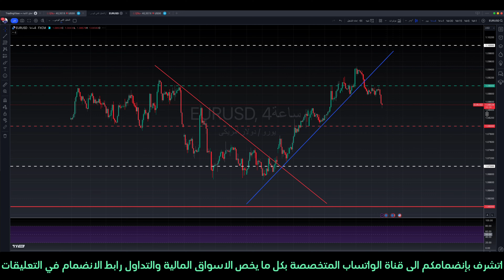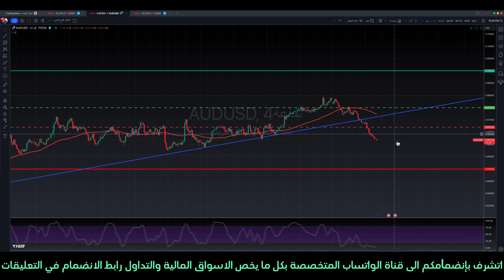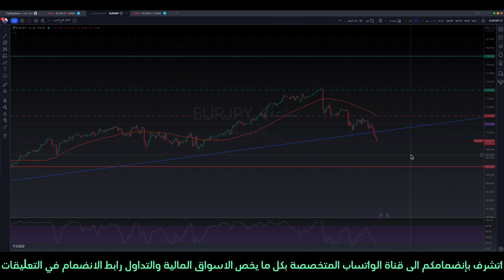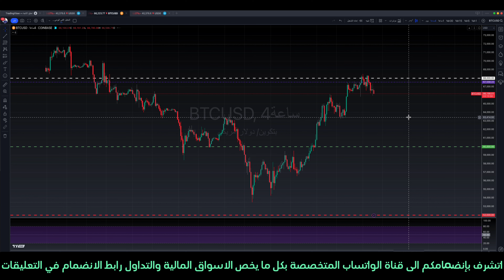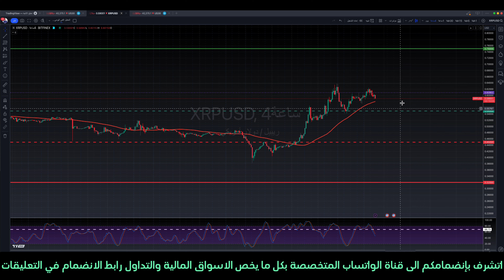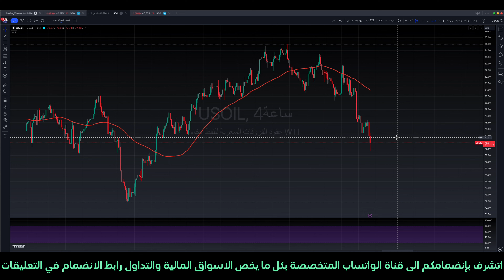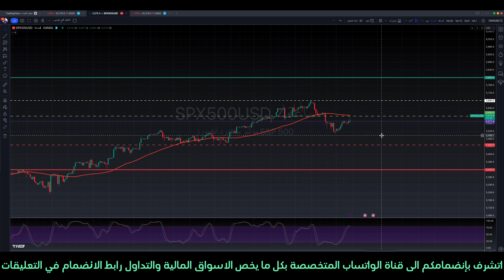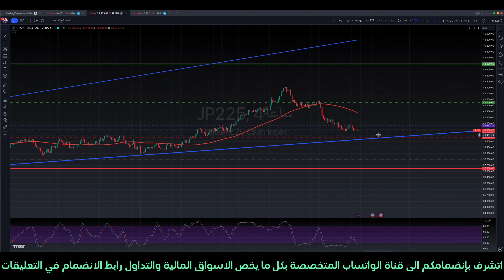التحليل الفني اليومي للذهب و العملات و المؤشرات مع أ / محمد قيس عبدالغني -24/7/2024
رقم التواصل مع الموظف المختص ليقوم بمساعدتكم في فتح الحساب واتمام الإيداع:
أ/نور

التحليل الفني اليومي لأهم أزواج العملات وأهم السلع والمؤشرات مقدم من أ/ محمد قيس عبدالغني -24/7/2024 تفاصيل فيديو التحليل الفني بالوقت :
00:00 المقدمة
01:41 فقرة تحليل مؤشر الدولار الأمريكيDXY
02:16 فقرة تحليل زوج EURUSD
03:10 فقرة تحليل زوج GBPUSD
03:34 فقرة تحليل زوج USDJPY
04:04 فقرة تحليل زوج USDCHF
04:26 فقرة تحليل زوج AUDUSD
04:48 فقرة تحليل زوج NZDUSD
05:06 فقرة تحليل زوج USDCAD
05:29 فقرة تحليل زوج GBPJPY
05:44 فقرة تحليل زوج EURJPY
06:02 فقرة تحليل زوج EURGBP
06:25 فقرة تحليل زوج USDTRY
07:08 فقرة تحليل البيتكوين مقابل الدولار الامريكي
07:32 فقرة تحليل الايثيريوم مقابل الدولار الامريكي
07:48 فقرة تحليل الريبل مقابل الدولار الامريكي
08:10 فقرة تحليل الذهب
10:22 فقرة تحليل النفط
10:40 فقرة تحليل الفضة
11:02 فقرة تحليل الغاز الطبيعي
11:25 فقرة تحليل مؤشر الداوجونز
11:55  فقرة تحليل مؤشر ستاندرد اندبورز 500
12:16 فقرة تحليل مؤشر الناسدك100
12:33 فقرة تحليل مؤشر رسيل2000
12:49 فقرة تحليل مؤشر فوتسي
13:05 فقرة تحليل مؤشر الداكس
13:22 فقرة تحليل مؤشر كاك
13:40 فقرة تحليل مؤشر نيكي